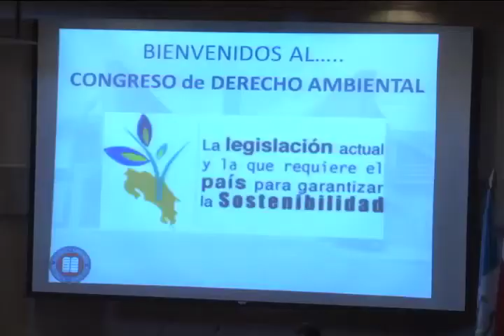Congreso Derecho Ambiental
Especialistas de nuestra universidad discutieron sobre el futuro del agua durante un Congreso sobre Derecho Ambiental.